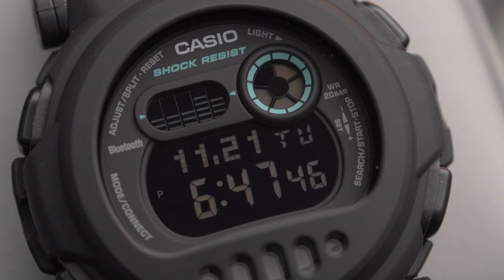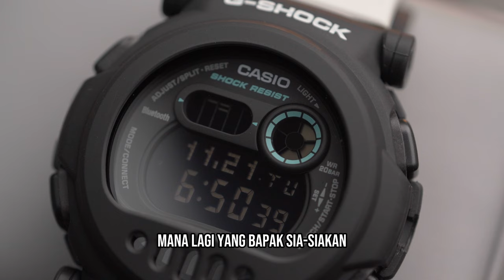TERINSPIRASI ROBOT FUTURISTIK! G-Shock Sci-Fi World Sudah Mendarat!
Jelajah masa depan nggak perlu susah-susah bikin mesin waktu, Pack. Bisa lewat koleksi terbaru Casio G-Shock Sci-Fi World!

Ada 3 model di koleksi ini: G-Shock GA-B001SF-7ADR si ana-digi yang legend, DW-B5600SF-7DR si keturunan G-Shock pertama di dunia, plus G-B001SF-7DR si "Jason" dengan bezel urethane lepas-pasang. Beh, pentolan semua! Selamat pusing memilih, Pack.

00:00 Opening
00:11 Review G-Shock Sci-Fi World
1:21 Fitur Smartphone Link
1:56 Spek G-Shock GA-B001SF-7ADR
2:22 Spek G-Shock DW-B5600SF-7DR
2:46 Spek G-Shock G-B001SF-7DR
3:12 Tampilan G-Shock Sci-Fi World
4:21 Harga G-Shock Sci-Fi World
4:53 Closing

Biar makin akrab sama koleksi ini, mending tonton langsung review lengkap dari Minwatch.

Janlup kalau udah siap belanja, link-nya ada di bawah ya, Pack!